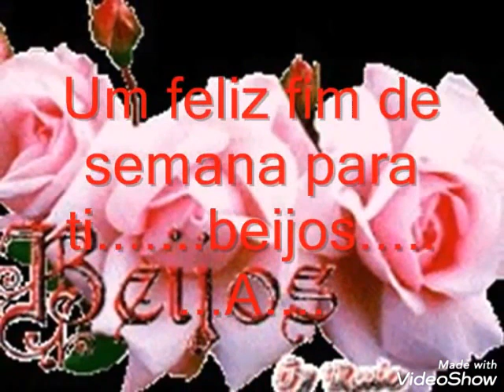💗 FONTE DE DESEJOS 💗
Vídeo de Emoções e Helena Cristiny -

Edição - Alice Castro - Renê &  Ronaldo.